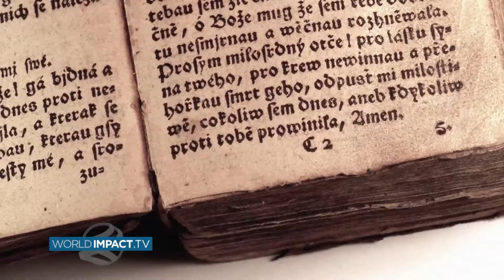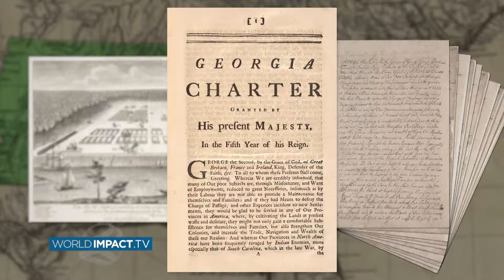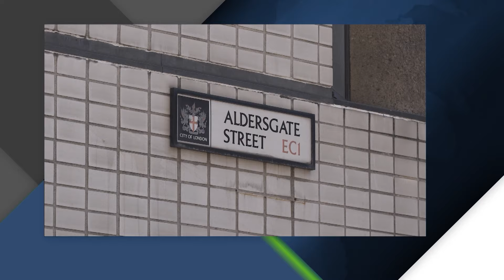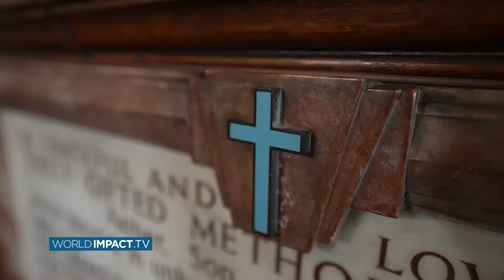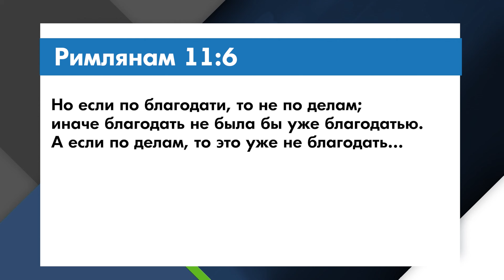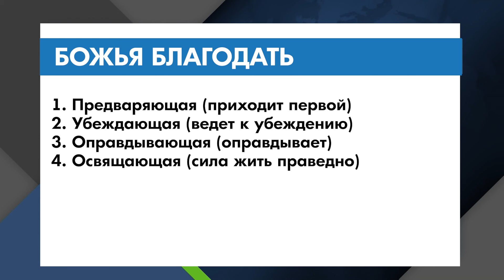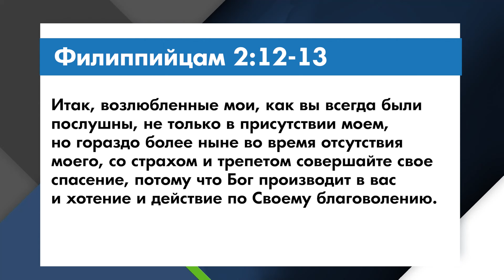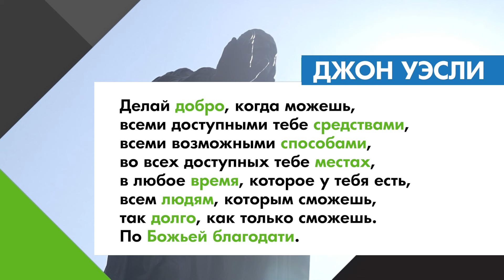ДЖОН УЭСЛИ и БОЖЬЯ БЛАГОДАТЬ. «Мировое влияние» (0105 2413)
Поговорим о Благодати Бога и об одной из самых значимых фигур в христианской истории, о Джоне Уэсли, а также об его открытиях относительно благодати. Вы извлечете очень много полезного из этого выпуска.
Эти открытие изменили те только жизнь Уэсли, но и весь мир. Он был служителем англиканской церкви, возглавил пробуждение в Англии и повлиял на первое масштабное пробуждение в США. В 18 веке страна погрязла в пороке. В Лондоне были улицы, где каждое второе здание было кабаком. 40 процентов незамужних женщин были вовлечены в проституцию. Джон Уэсли сказал, что этим людям надо изменить свою жизнь.